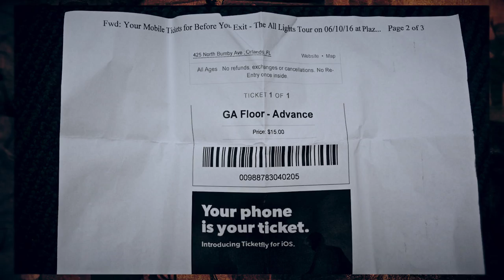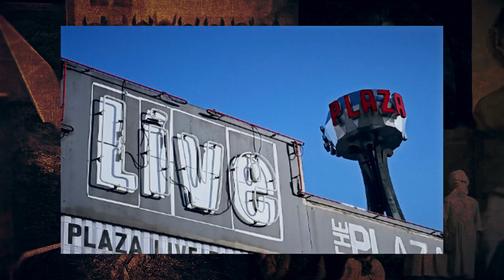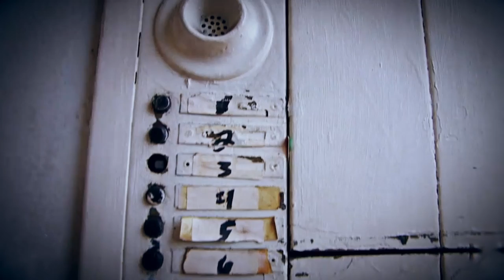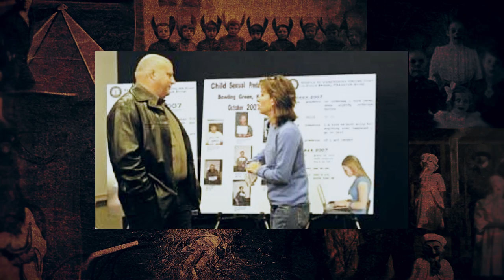5 Real Life MURDERS Caused by Television Shows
5 Real Life Murders Caused by Television Shows

Television shows are a part of pop culture. Some are controversial, others trashy, others worthy. But some shows can trigger different affects in people. And the 5 cases on this list are instances where it brought out the very worst sides of the people on the small screen.  These are 5 Real Life Murders Caused by Television Shows.

5.  The Jerry Springer Show - Ralph Panitz

On July 24, 2000, The Jerry Springer Show broadcasted another one of its sometimes controversial episodes. It had been recorded three months prior and was titled, “Secret Mistresses Confronted.” on the show were Sarasota, Florida residents, Ralf and Eleanor Panitz. The couple invited Nancy Campbell-Panitz, Ralf’s ex-wife, and accused her of stalking them and making their lives as a difficult as possible.

4. The Voice - Kevin Loibl

YouTube sensation and The Voice contestant, Christina Grimmie, had just finished an amazing performance at The Plaza Live, a popular venue in Orlando, Florida on June 11. 2016. The 22-year old excitedly joined her brother, Mark at their merchandise booth for her favorite part – meeting her fans.

3. My Sister Sam - Robert Bardo

It was July 18, 1989, actress Rebecca Schaeffer was in her West Hollywood home, waiting urgently for a mail courier who was supposed to deliver a very important script to the actress. She had a big audition coming up - a chance to play Mary Corleone in Francis Ford Coppola’s The Godfather part III.

2. To Catch A Predator - Louis Conradt, Jr.

Appealing on the masses desire for crime and drama, To Catch A Predator was a recurring series on Dateline NBC. The show, hosted by Chris Hansen, was bent on trapping and luring potential sexual predators – those who would engage in underage sex or attempt to entice a minor.

1. The Jenny Jones Show - Jonathan Schmitz

It was March 6, 1995 when Scott Amedure came in to tape an episode for The Jenny Jones Show. The show was known for its controversial topics and for this episode, they titled it  “Same Sex Secret Crushes.” Although none of the guests were told this prior to going on stage.